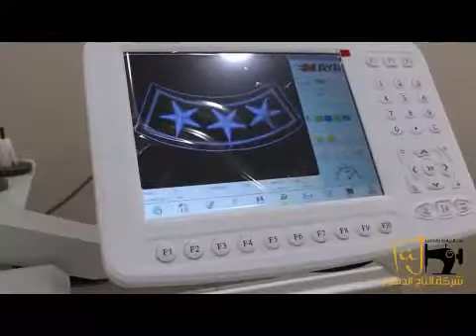ماكينة تطريز عن طريق الكومبيوتر مع راس أغباني مايا MAYA EMBROIDERY AND AGHABANI MACHINES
شركتنا لا تجاري المنافسين ذوي الاسعار الاقل فالكل يدرك قيمة منتجاته وخدماته

العنوان: عمان / اتوستراد الزرقاء بجوار مخابز جواد وبن العميد
الفرع / عمان وسط البلد شارع الامير محمد مقابل اورنج
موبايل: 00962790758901